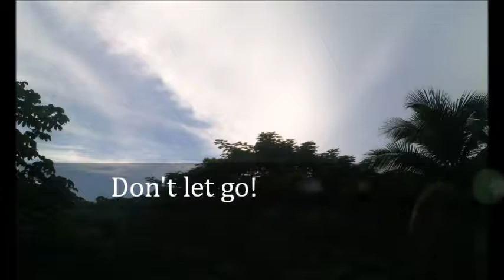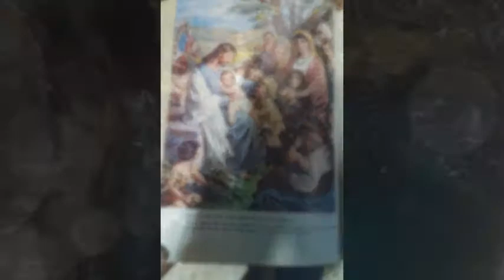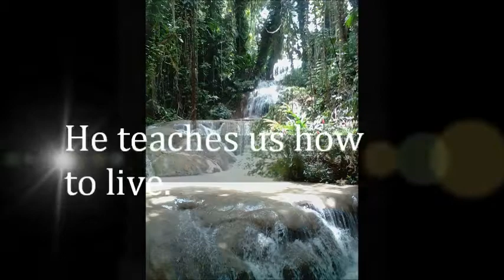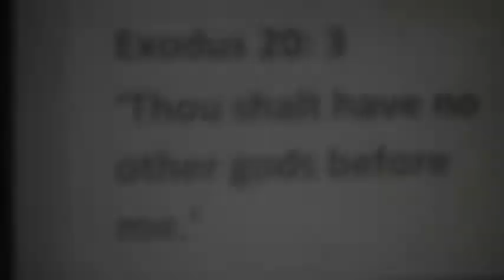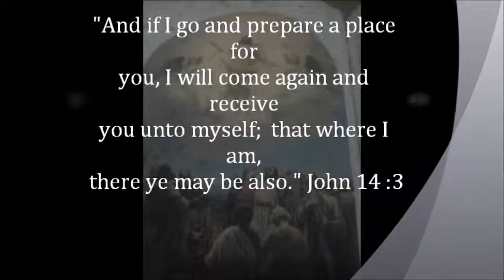Hold on to Jesus Christ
This song was composed by Sharnitt Cameron-Grant during a difficult  time of her life. Her only hope was the Lord.
 " I will lift up mine eyes unto the hills, from whence cometh my help.
My help cometh from the LORD, which made heaven and earth." Psalm 121:1& 2